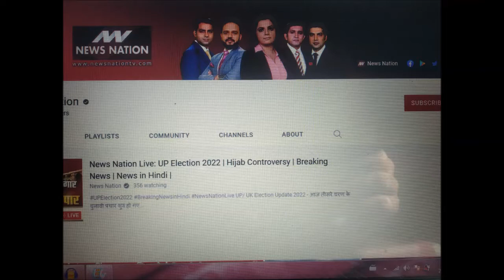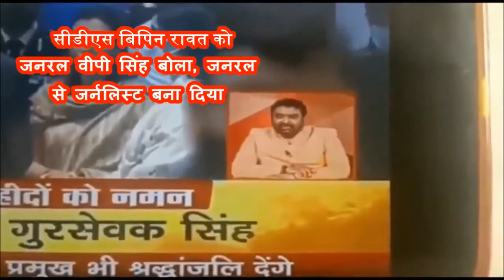दीपकचौरसिया- क्या दीपक चौरसिया को News Nation चैनल से निकाल दिया गया है - नशे में News Reading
दीपकचौरसिया नशे में किया बिपिन रावत का अपमान, जनरल से जर्नलिस्ट बनाया

दीपकचौरसिया नशे में किया बिपिन रावत का अपमान, जनरल से जर्नलिस्ट बनाया DeepakChaurasiyaDrunkVideo DrunkDeepakChaurasiya BoycottDeepakChaursaiya - दीपक चौरसिया ने नशे में किया बिपिन रावत का अपमान, जनरल से जर्नलिस्ट बनायाBoycottDeepakChaursaiya - दीपक चौरसिया ने नशे में किया बिपिन रावत का अपमान, जनरल से जर्नलिस्ट बनाया DeepakChaursaiyaViralVideo DrunkDeepakChaurasiya दीपक चौरसिया ने नशे में दी श्रद्धांजलि See how News Nation editor Deepak Chaurasia read the news related with the sudden demise of Vipin Rawat. This video is going viral on social media. He referred to Gen Bipin Rawat as VP Singh as well.

GodiMedia Drunk+Deepak+Chaurasia, Removed from the newsroom! watch the viral video #@DChaurasia2312 deepakchaurasiadrunkanchoring twittertrending deepakchaurasiavideo deepakchaurasia hindinews latestnews nationalnews Journalist Deepak Chaurasia continues to be accused of doing bulletin after drinking alcohol. Till now no clarification has come from his side personally in this matter. Deepak Chaurasia is being heavily trolled on this matter in social media. After which DeepakChaurasua is trending on Twitter. deepakchaurasiadrunk आठ बजे के अपने प्रोग्राम में न्यूज नेशन के कंस्लटिंग एडिटर दीपक चौरसिया ने जो किया वो टीवी मीडिया के धंधे का असली चेहरा है। दीपक अपनी लड़खड़ाती आवाज़ में सीडीएस बिपिन रावत को श्रद्धांजलि देते हुए वीपी सिंह का नाम ले रहे हैं। ख़ैर, चलिए ये भी मान लेते हैं कि दीपक चौरसिया इतने ज्यादा परेशान थे कि एक बार गलती से गलत नाम ले लिया। लेकिन समस्या ये है कि जिस सीडीएस बिपिन रावत को उन्होंने जनरल वीपी सिंह बोला था, उसे अगले ही पल जनरल से जर्नलिस्ट बना दिया। ये किसी की मौत का मजाक नहीं तो और क्या है? दीपक चौरसिया के इस प्रोग्राम का वीडियो न्यूज नेशन ने अपने यूट्यूब चैनल से हटा दिया है। हालांकि सचेत सोशल मीडिया यूजर्स की बदौलत वीडियो को अब भी देखा जा सकता है।